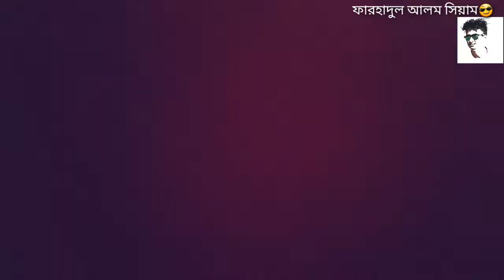বিপদজনক 😕৷ VLOG - 05 (F A SEYAM'sVLOG vlog )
Farhadul Alom Seyam

Vlog - 05